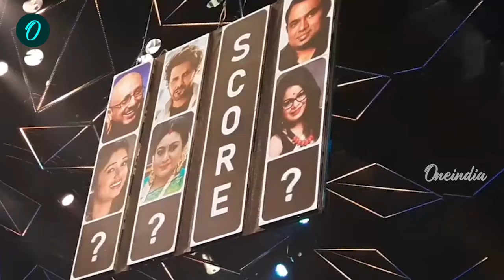বোলিং- এ মগ্ন শান্তনু মৈত্র, গানের মাঝেই হাজির পাবদা! কতটা মজা হয় সারেগামাপা-র শুটিং ফ্লোরে?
গানের ফাঁকে এই মঞ্চেই আগমন ঘটে পাবদার। অর্থাৎ, গানের পাশাপাশি মাঝেসাঝে এমন ভোজনেও মেতে থাকেন শিল্পীরা দীর্ঘক্ষণ টানা শুটিংয়ের পর একটু বিরতি পেলেই খেলায় মেতে ওঠেন বিচারক শান্তনু মৈত্র। বিচারক আসনের সামনেই বল নিয়ে চলে প্র্যাকটিস